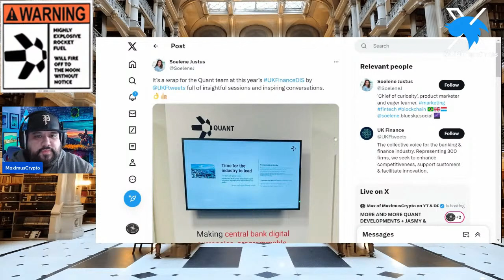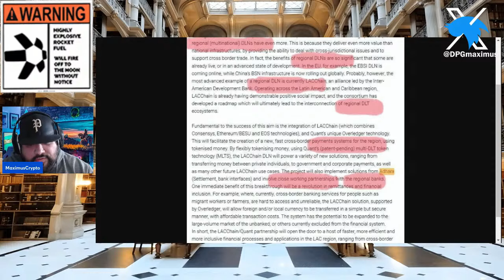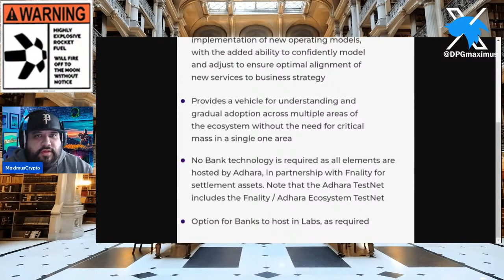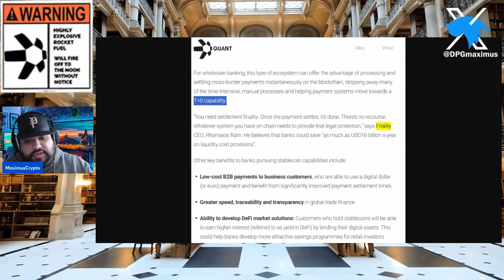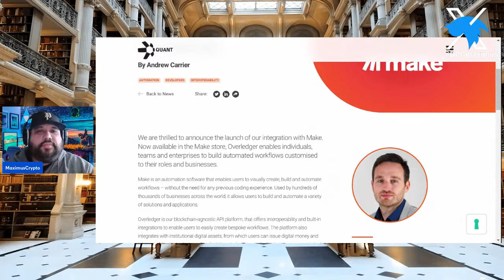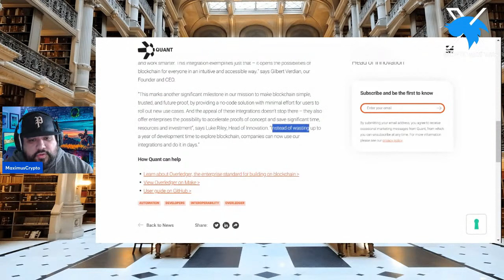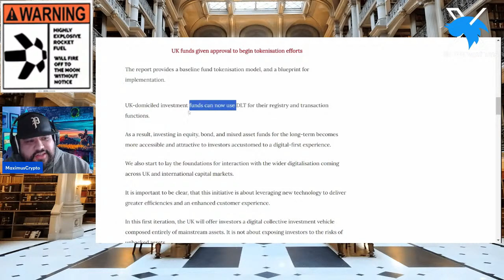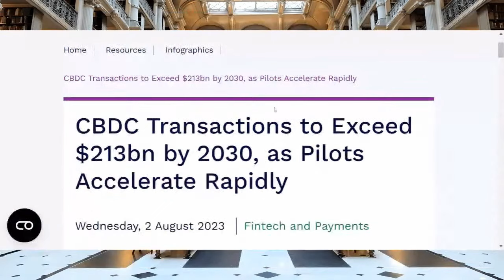💣💥QUANT QNT - ADHARA + BANK OF SPAIN CBDC + QUANT LAUNCHES CODE FREE AUTOMATION WITH ANY BLOCKCHAIN